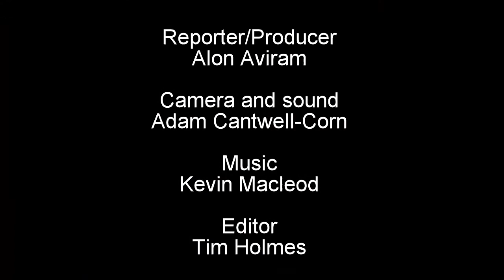Paradise Papers: exclusive interview with Glencore chairman Tony Hayward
The Bristol Cable grills Tony Hayward, former CEO of BP and current chairman of Glencore, the world's largest mining company which featured in the Paradise Papers.
Follow the Bristol Cable on Twitter and Facebook: @thebristolcable